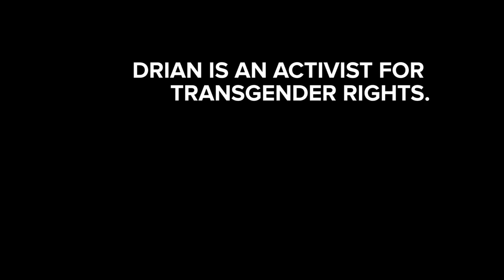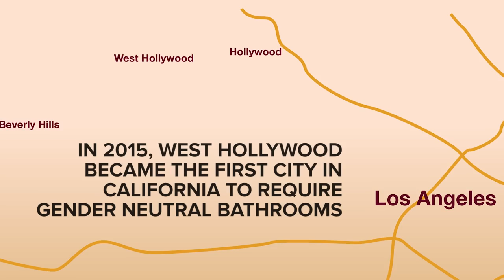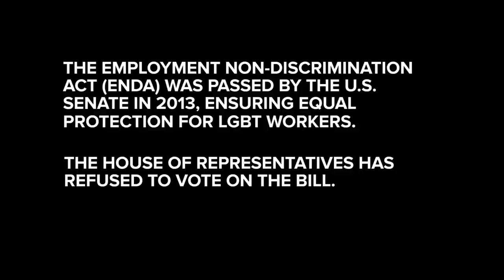The Transgender Fight For Safe Bathrooms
A Transgender woman explains why gender neutral bathrooms are vital to the trans rights movement.

The city of West Hollywood, CA became the first municipality in the state to mandate gender neutral bathrooms in 2015. We met up with a transgender activist to learn why this change is important in the fight for trans equality.

MUSIC
Lucky Lover

FEATURING
Drian Juarez, Transgender Activist